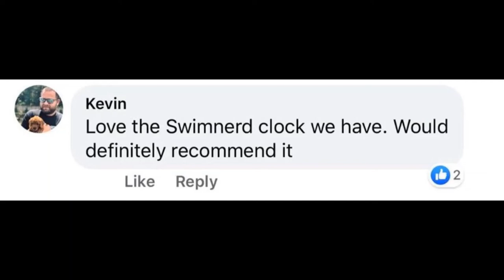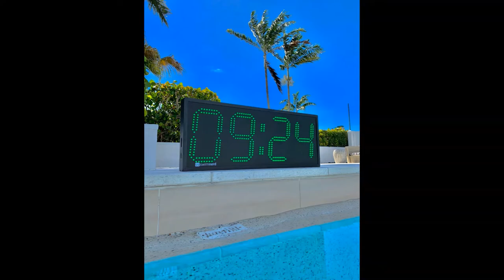IWBH ISL Show #5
Brett sits down with the LA Current's Andrew Seliskar and Aqua Centurian Marcelo Chierighini after Day 1 of Meet 2 of the second season of the ISL.

Sat. Oct 24 – Sun. Oct. 25
6-8 AM Sat 12-2 PM Sun
Aqua Centurions Tokyo Frog Kings LA Current Toronto Titans

Mon. Oct 26 – Tue. Oct. 27
10 AM – 12 PM Mon 10 AM – 12 PM Tues
DC Trident Iron Cali Condors NY Breakers